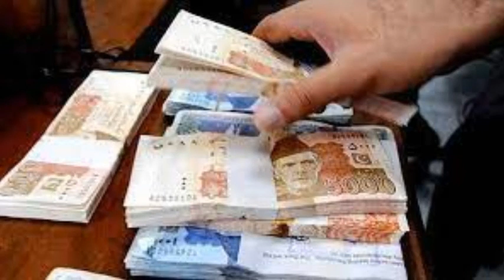National Saving Big Update 03-07-2024 nationalsavingspakistan #2024